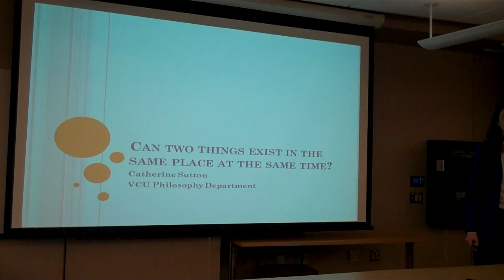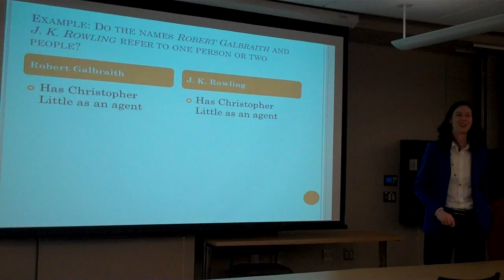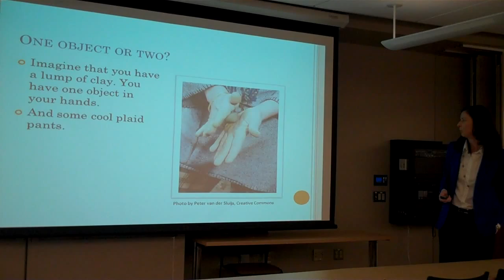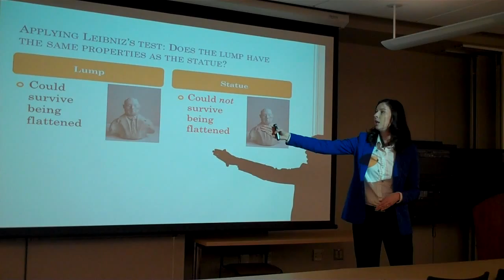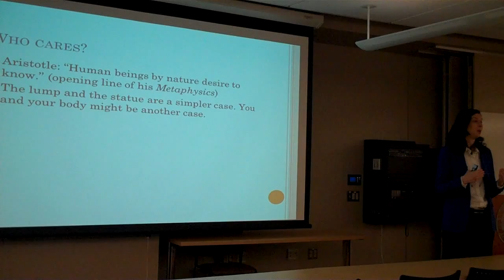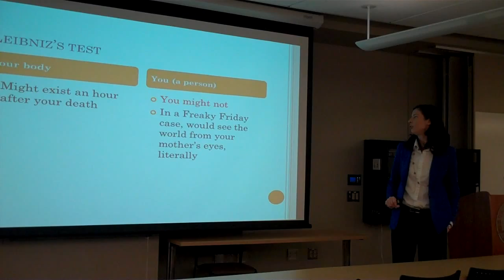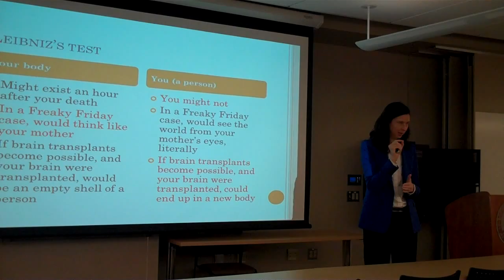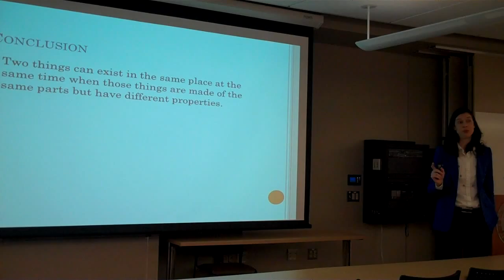Can Two Things Exist in the Same Place at the Same Time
Catherine Sutton delivers her introductory talk as part of the 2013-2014 Young Philosophers Lecture Series.